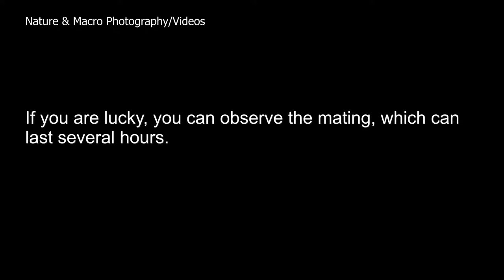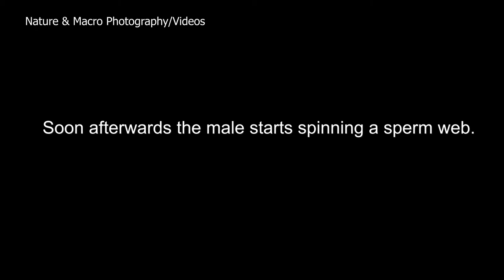Mating of Linyphia triangularis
In September you can easily observe the mating of Linyphia triangularis.
With several interruptions the mating can last for some hours. During this time the male spider has to refill its pedipalps with sperm.